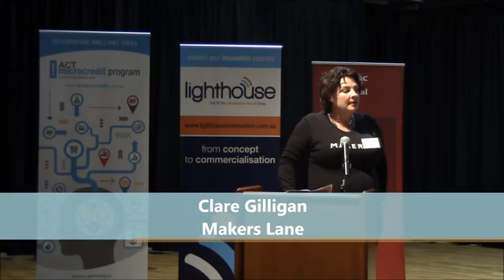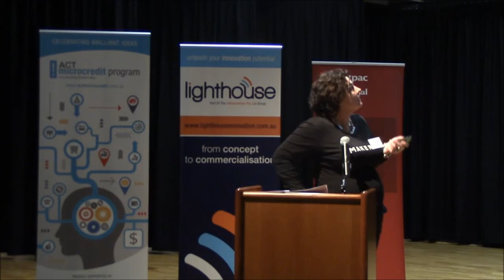Festival of Ambitious Ideas 2015: Clare Gilligan - Makers Lane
Clare Gilligan from Makers Lane discussing 'The Experience Economy - Bringing Back Special'